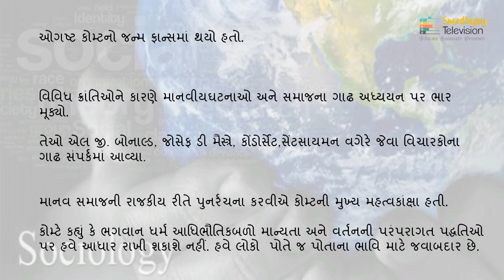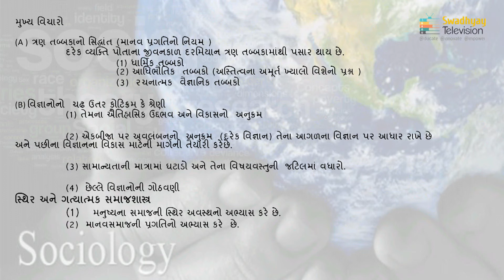B.A SOCIOLOGY SAMAJSASTRA NA SANSTHAPK